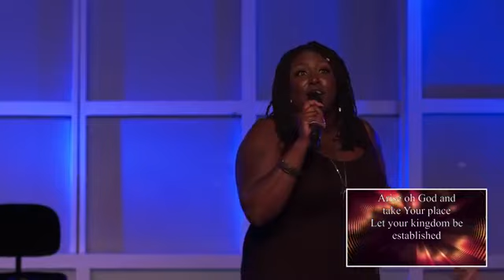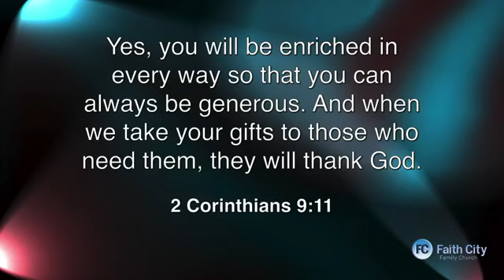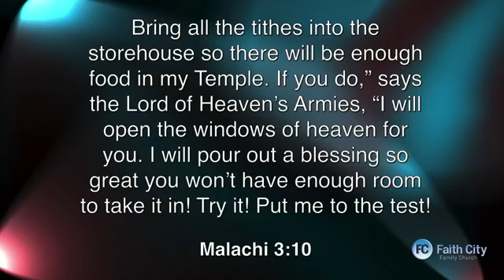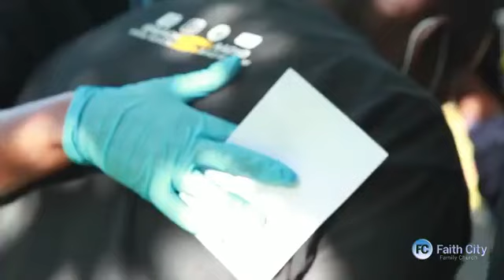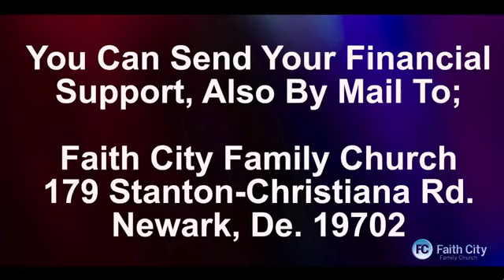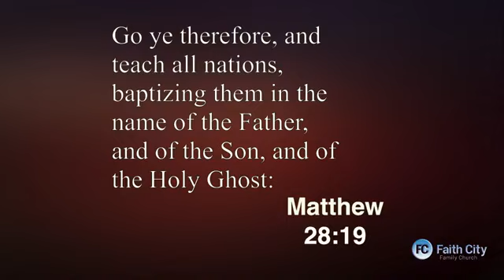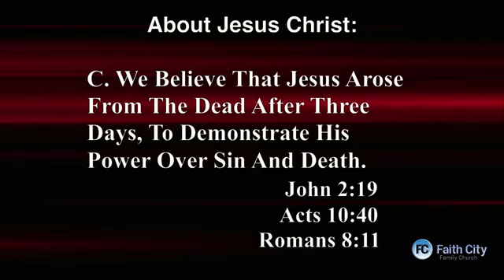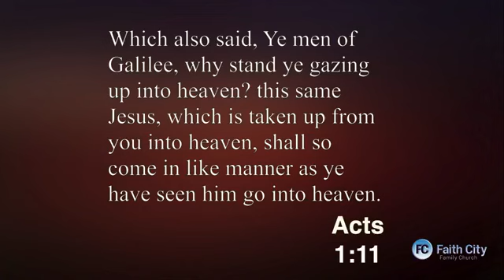Faith City Family Church Sunday Service 7pm